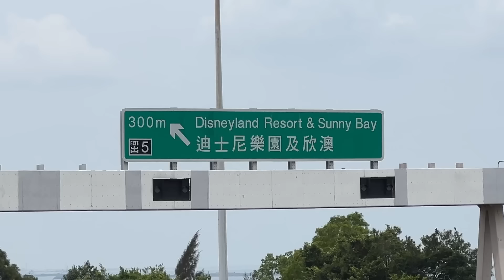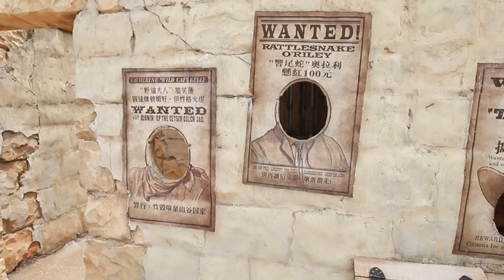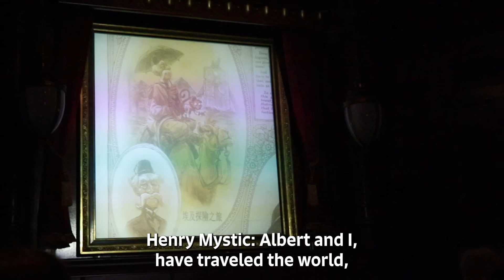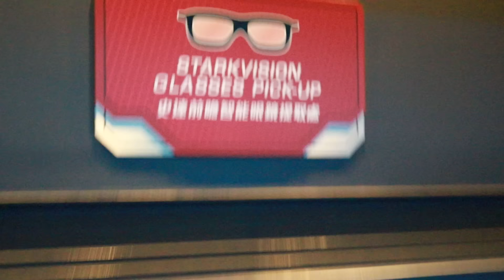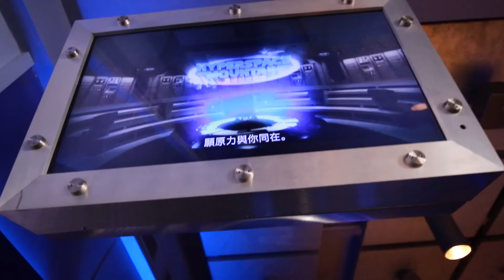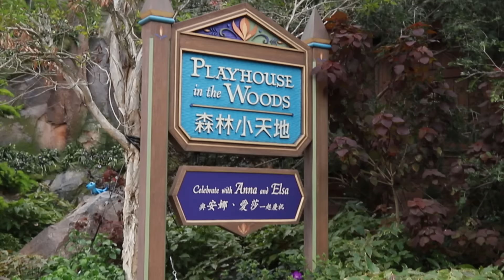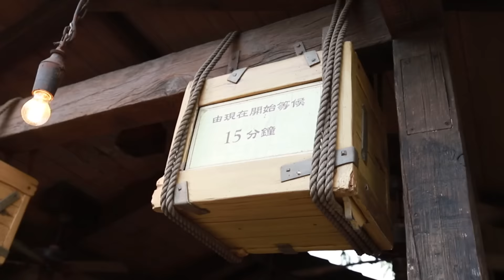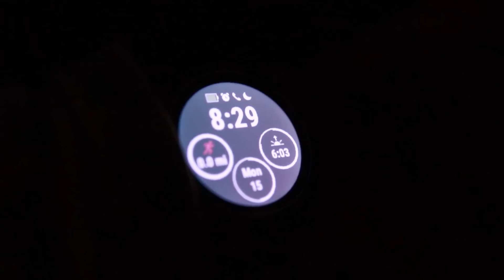We're at Disneyland HONG KONG!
This is our 5th Disneyland Park - Disneyland Hong Kong!!

🔑 Where we STAYED in Hong Kong (super far but got it with points ➡️

🎁 OR something else

(because this was filmed on April 15, 2024)

✨*When you purchase something through our links, we earn a small fee to help us travel — at no extra cost to you!*✨

🧳Toughest Suitcase?
🎒Best Carry-on Backpack?
📱Favorite Charger?
💕Random travel favorite??

🎥 Vlog #235 | 🇭🇰 Hong Kong Travel Vlog

Cheers, Alicia & Nate ✌️